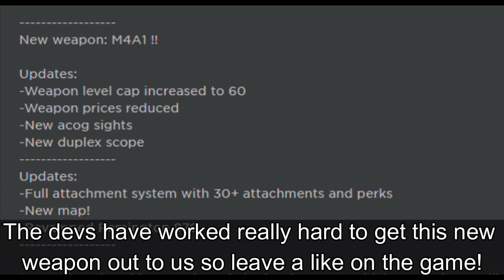Bad Business Update 2.1 Review! (M4A1 GUN ADDED)